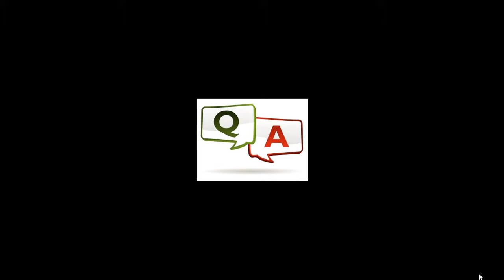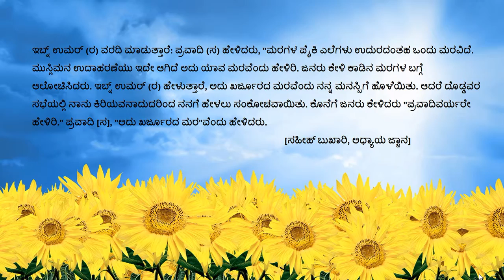ಮರಗಳ ಪೈಕಿ ಎಲೆಗಳು ಉದುರದಂತಹ ಒಂದು ಮರವಿದೆ - Maragala paiki yelegalu uduradamtaha omdu maravide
ಕನ್ನಡ ಕುರಾನ್ ಮತ್ತು ಕನ್ನಡ ಹದೀತ್